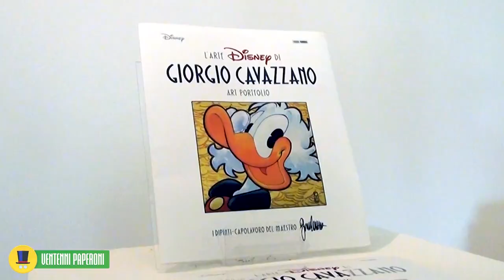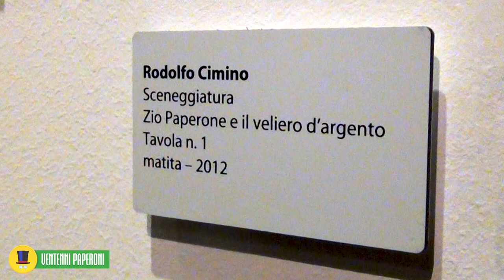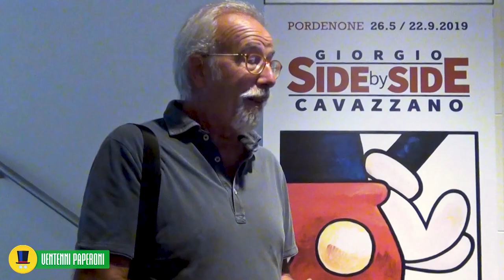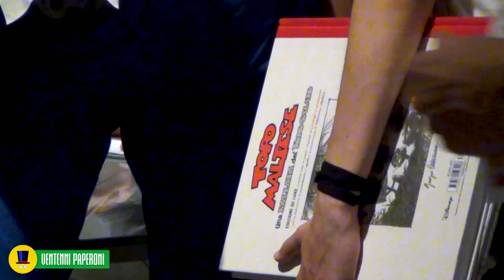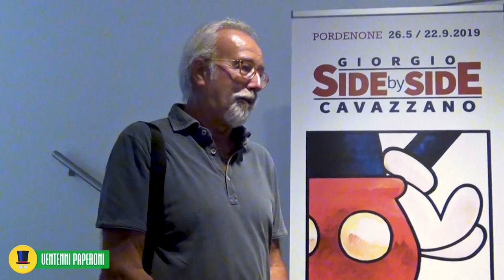I Ventenni Paperoni intervistano Giorgio Cavazzano!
Al PAFF di Pordenone due nostri inviati hanno incontrato e intervistato il Maestro Disney Giorgio Cavazzano. La chiacchierata che ne è scaturita è stata molto stimolante e ricca di aneddoti interessanti. Buona visione!
Video a cura di Alessandra De Marchi e Giovanni Posocco.
Sigla a cura di Edoardo Cirone e Giacomo Sannino.